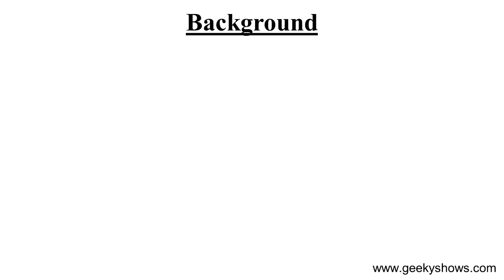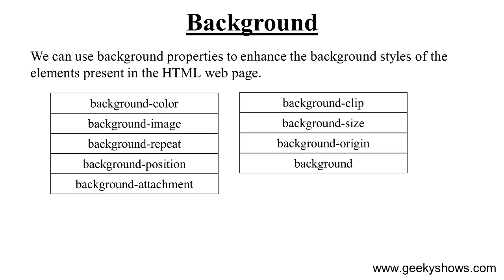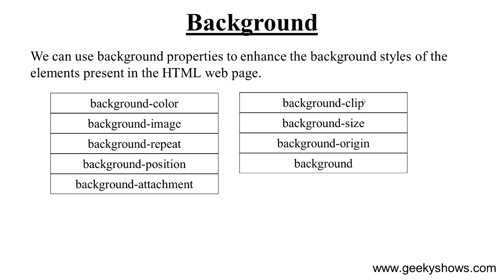Background Properties in CSS (Hindi)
Topics: Background Properties